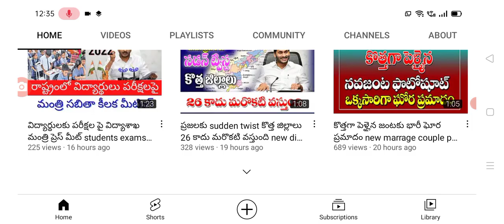9 శనివారం నాడు రాష్ట్రంలో ఈ జిల్లా మొత్తం బంద్ కారణం ఇదే ap state this district bhandh.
hello everyone today update is AP government announced that state bhandh .@malupdates